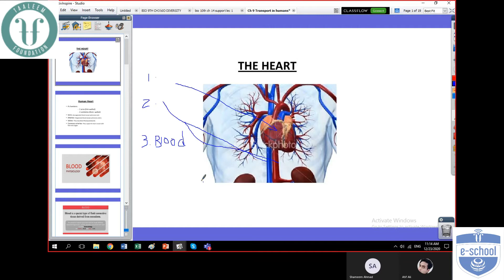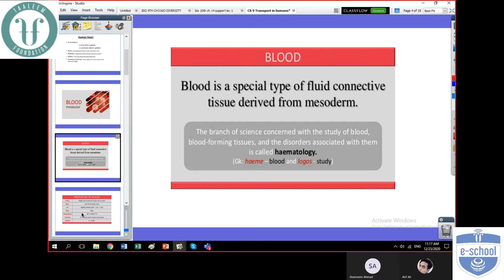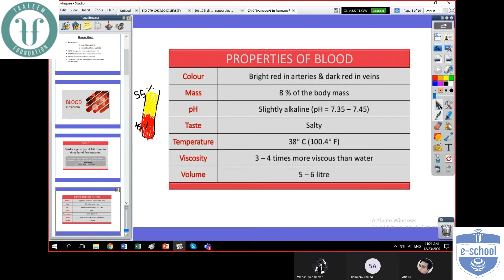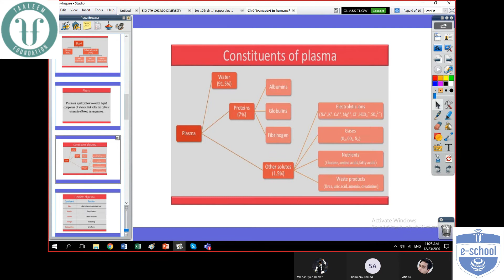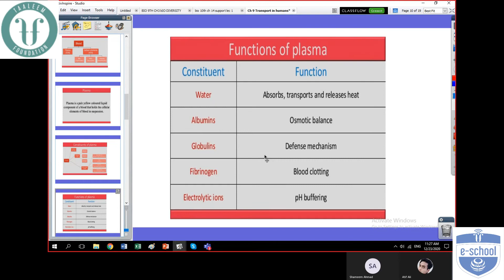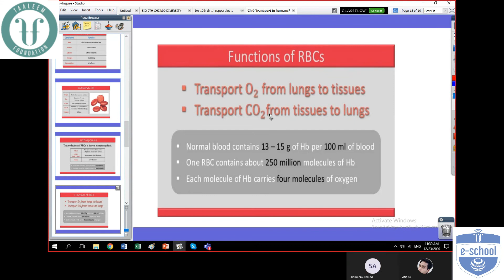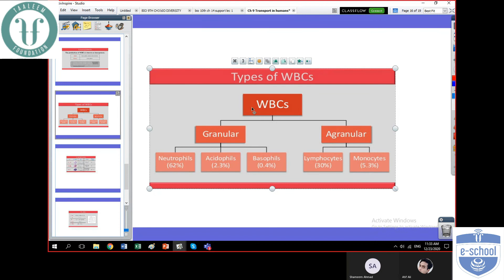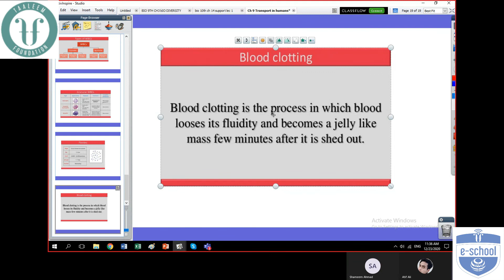BIOLOGY Class 10 Online1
Online Classes for Government High Schools Balochistan
Organized by Taaleem Foundation for More details